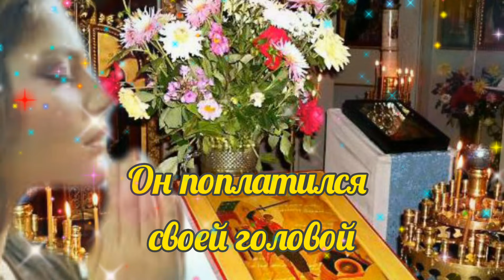11 сентября Усекновение главы Пророка Предтечи и Крестителя Господня Иоанна.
11 сентября Усекновение главы Пророка Предтечи и Крестителя Господня Иоанна. День Усекновения главы Иоанна Предтечи — это день расставания святого с этим миром, в который Иоанн Предтеча пострадал от людского гнева и жестокости. Чему учит нас этот праздник? Казалось бы, зло победило добро: праведник убит, его палачи живы. Да, мученическая смерть Пророка Ионна Предтечи стала итогом его жизни и подвига, но она не стерла те добро и правду, что Иоанн Предтеча нес людям. Жизнь, отданная во имя истины, может быть величайшей жертвой. Она не напрасна, с ее помощью человек проповедует свои идеалы.
В день Усекновения главы Иоанна Предтечи соблюдается строгий пост.11 сентября православные отмечают как день скорби и памяти об Пророке Иоанне Предтече и Крестителе Господнем! Усекновение Главы Пророка Предтечи и Крестителя Господня Иоанна это важный день в православии. В день Усекновения главы Иоанна Предтечи посещают храм, поминают родных.11 сентября в церквях идёт служба о царствие небесном Пророка Предтечи и Крестителя Господня Иоанна!